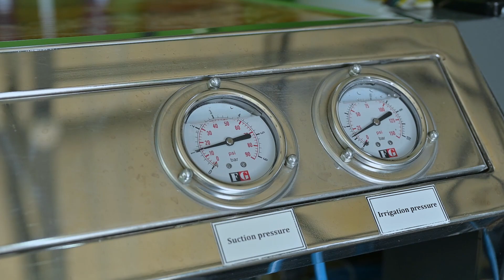Կոտայքում հիմնադրվել է վերջին սերնդի գեոթերմալ հիդրոպոնիկ ջերմատուն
«Հատիսի բարիքներ» ընկերության հյութեղ և յուրահատուկ համով լոլիկներն աճում են 3600քմ տարածք զբաղեցնող վերջին սերնդի գեոթերմալ հիդրոպոնիկ ջերմատանը։ Վերջինս խնայում է բոլոր ռեսուրսները՝ ջուրը, ջեռուցումը, հովացումն ու էլեկտրաէներգիան։

Ջերմատան հիմնադիրները ընկերներ Դավիթն ու Վահանն են, ովքեր նախկինում աշխատել են բանկային ոլորտում։ Սկզբում միասին ստեղծեցին պլաստիկ շշերի, հետո՝ տարածաշրջանում անվադողերի վերամշակման եզակի գործարան, որի արդյունքում ստացվում է վառելիք, որով էլ ջեռուցում են ջերմատունը։